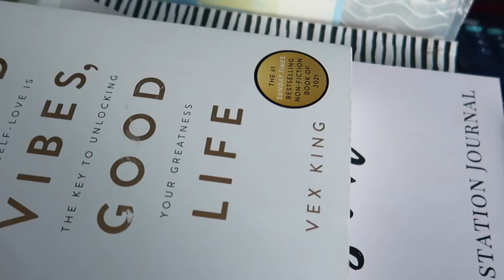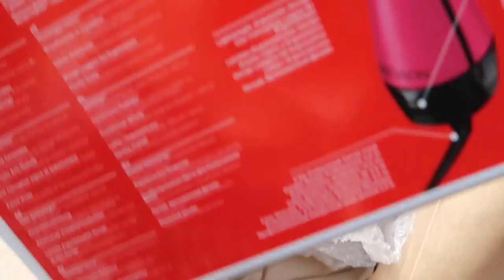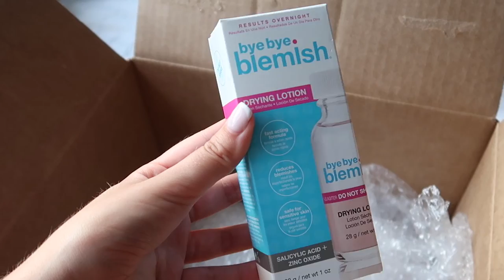WHOLESOME WEEKEND VLOG! Organising my life and getting back on track :)